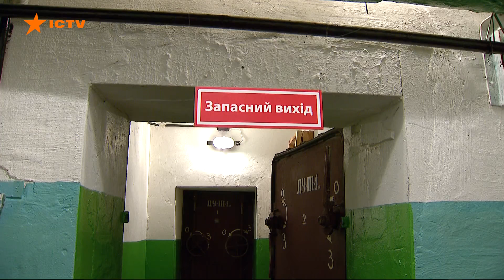Для защиты населения. В Киеве обновили карту бомбоубежищ города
В Киеве создали фонд защитных сооружений гражданской обороны. Его задача — укрытие населения столицы от чрезвычайных ситуаций техногенного, природного и военного характера.